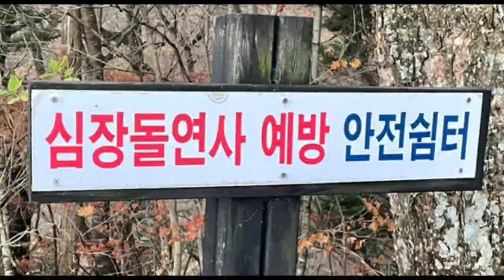대성공🌺 가수 최대성님이. 소개하는 오늘의 메뉴. 잔치국수~~❤❤아침마당5승...!!!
최대성 공식 팬카페